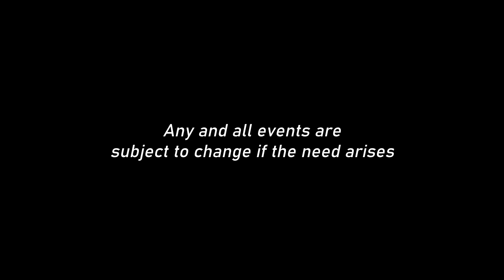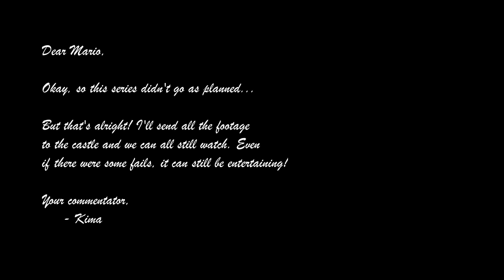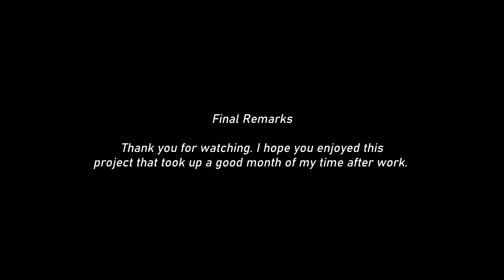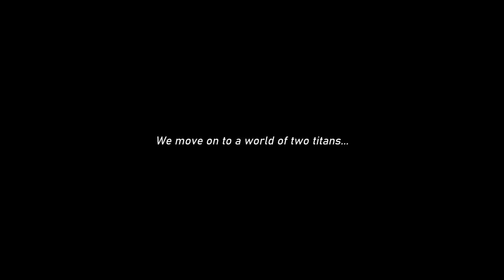Midnight Tea / Kima Direct - 10-19-2024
Lookie here, another Midnight Tea! But this time there's something a little special waiting at the end. I put a lot of work into this one, so I hope you enjoy it and are excited for the games to come!

00:00 - Midnight Tea
06:12 - Kima Direct Beginning
06:55 - Super Mario 64
08:07 - Direct: Guests Visit the Channel!
08:57 - Majora's Mask Returns
11:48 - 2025 Possibilities & Ending Remarks
15:08 - The First Weekends Project